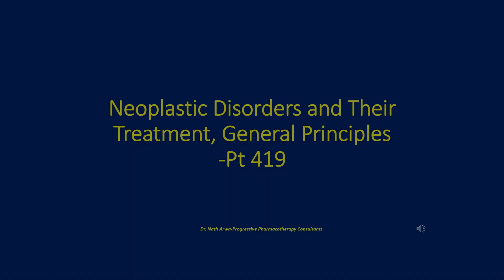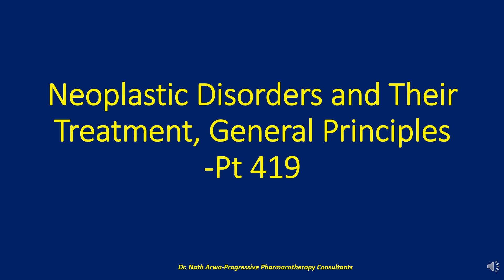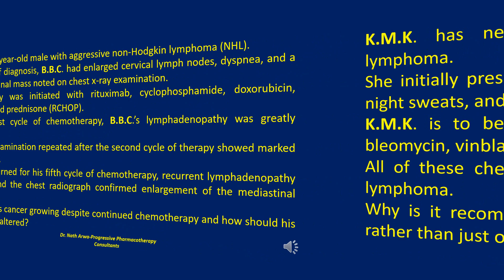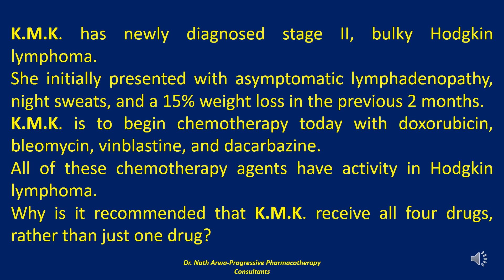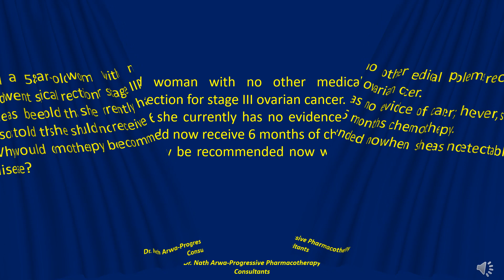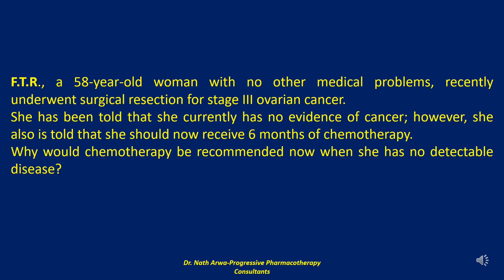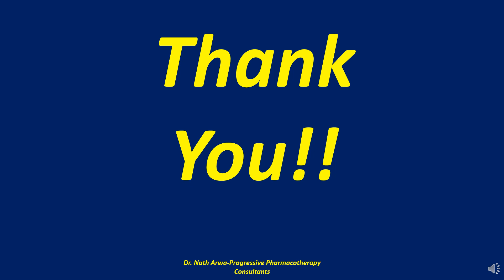Neoplastic Disorders and Their Treatment, General Principles Pt 419